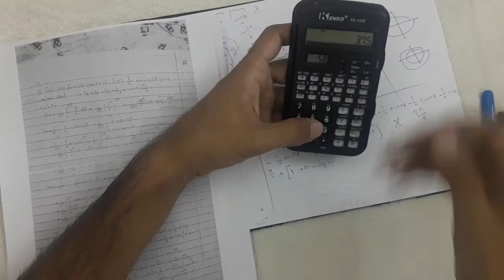تحويلات فيديوي جوارده هه م{اخير}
زانكوي كه ركوك كوليزي زانست به شي بيركاري مرحله دوو
اشتراكي بكه له كناله كه مان بو اوه ي يارمه تيمان بدي بشكو به رده وامبين له كناله كه
كناله كه مان بكه ينه به هاوريكانت بشكو سودي لي ببينن
زور سوباس بو اوه ي بينه رمان بون